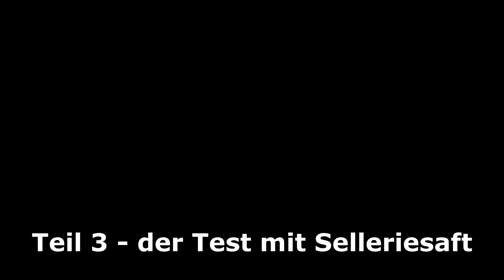Teil 3 erster Test mit Selleriesaft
Also dieses Video müsst ihr Euch bis zum Ende anschauen. Der Geschmackstest lohnt sich :)